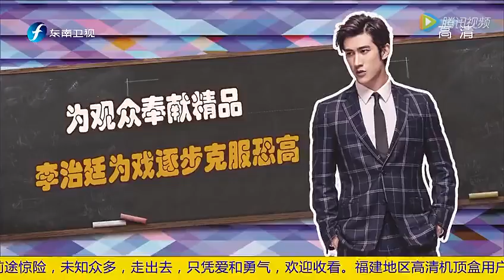李治廷为戏逐步克服恐高 为观众打造精品